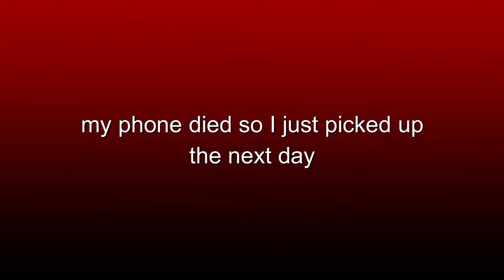Straighten my hair at 2am *ft. my dead earbuds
I started this process at like 2am and finished at 5am.